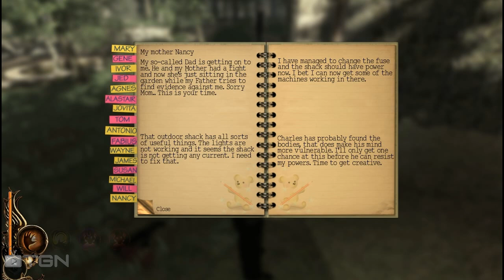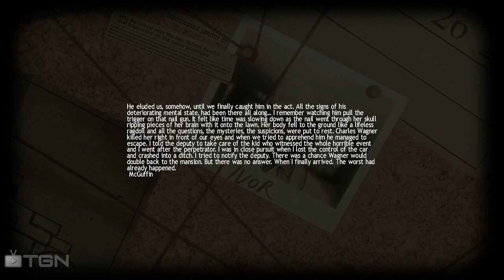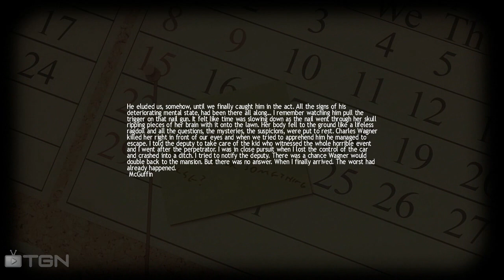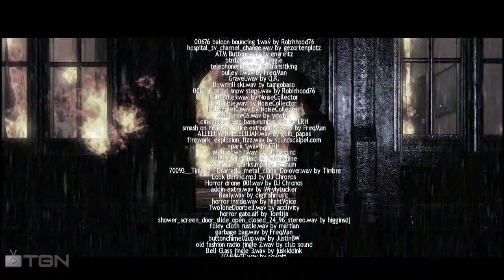Lucius - Final : CREVEZ TOUS !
MWAHAHAHAHAHAHAHAHA !